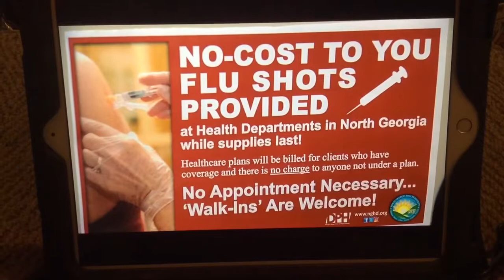News Ch 9 - No-Cost Flu Shots in N. GA - Feb 6, 2018